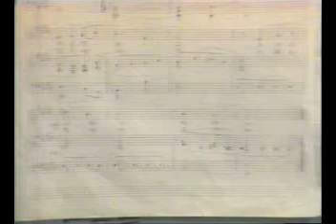interview 05 가곡 '가려나'에 대해서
나운영 인터뷰 05 '11시에 만납시다'